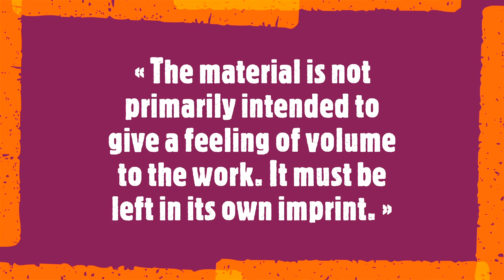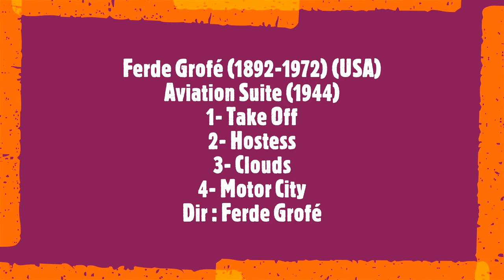Marc Leforestier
« The material is not primarily intended to give a feeling of volume to the work. It must be left in its own imprint. »

Marc Leforestier is a French artist whose paintings have been exhibited nationally. For him, colors and shapes are the basis of abstract painting. Leforestier expresses himself mainly on wood or thick linen canvases. Using these supports, he feels closer to reality and therefore finds a greater balance in his work. He employs varying mediums such as binders, plaster, acrylics, charcoal, pencils, rare pigments, varnishes, and collage in his artistic process.
Soundtrack:
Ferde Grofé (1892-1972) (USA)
Aviation Suite (1944)
1- Take Off
2- Hostess
3- Clouds
4- Motor City
Dir : Ferde Grofé